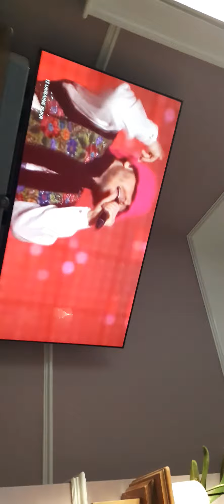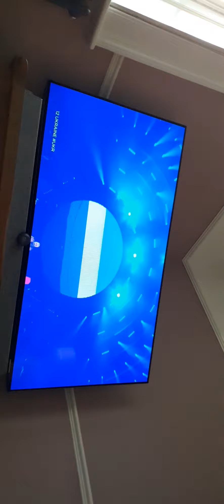my reactions to stefania